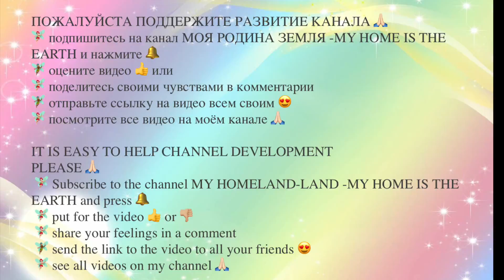Красивый полет на DJI Mavic Mini в Баден-Бадене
Саи Рам друзья!
Сегодня мы совершим прогулку по Баден-Бадену (Германия).
Сейчас середина октября 2020 года, мы встретились с сыном у моей школьной подруги Елены и крестной мамы моего сына Романа на выходных, которые совпали еще и с днем моего рождения.
И для моего дрона сложилось все удачно - он взметнулся над Баден-Баденом и совершил свой первый полет.

Квадрокоптер - DJI Mavic Mini
МУЗЫКА В ВИДЕО С 11:15 МИН.